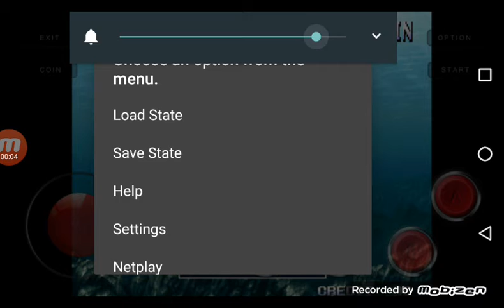metal slug 3 (arcade) todos los prisioneros y prisioneros secretos de Marco misión 3